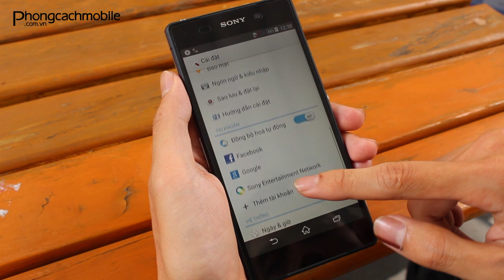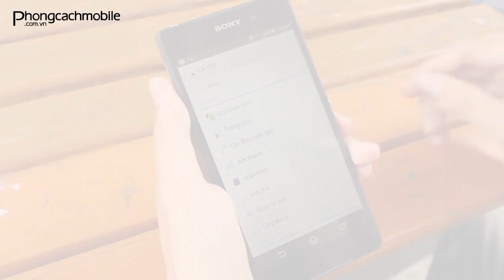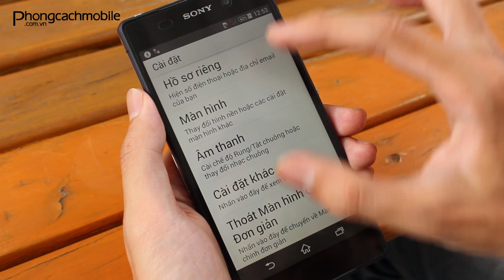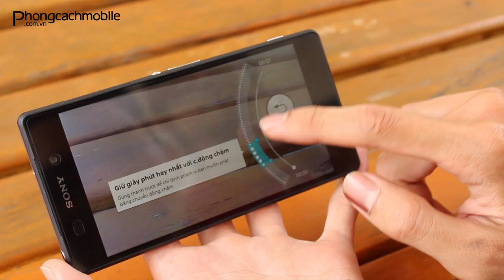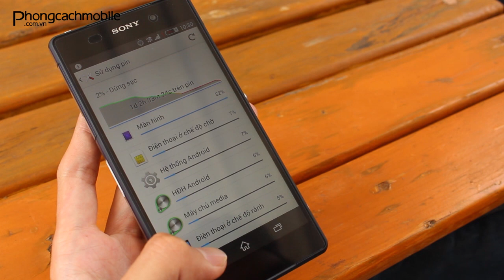[MStyle Channel] - Đẳng cấp ở mọi góc nhìn, chỉ có thể là Xperia Z2 !